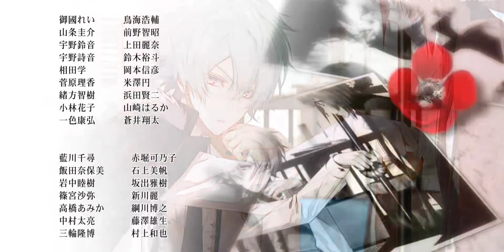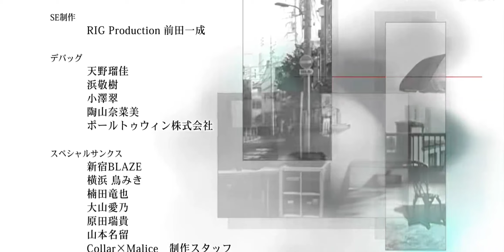카라 마리스 ~ ColLar×MalicE ~ カラー×マリス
ColLar×MalicE Ending
カラー×マリス
카라 마리스